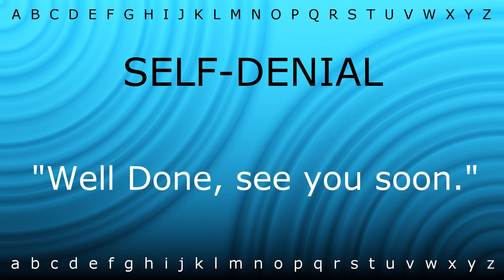Here I will teach you how to pronounce 'SELF-DENIAL' with Zira.mp4